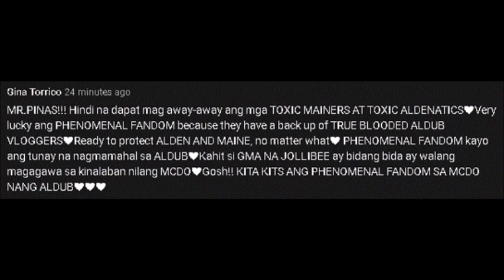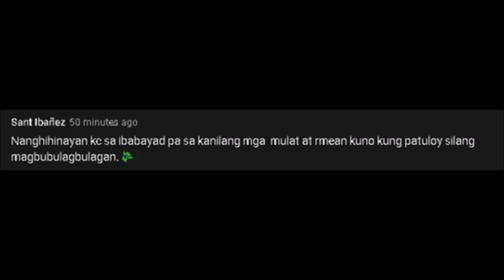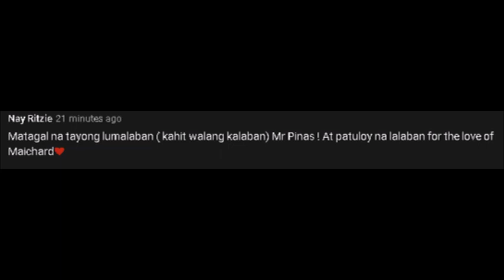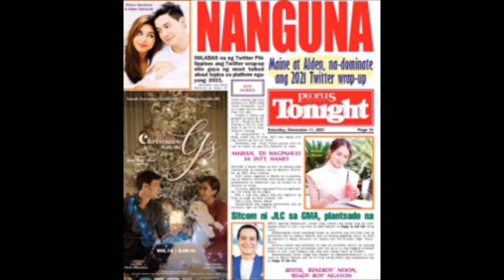ALDEN, KINUMPARA NA NGA NASIRAAN PA SA PAGTUNGTONG NI JOHN LLYOD CRUZ SA EAT BULAGA! ALAMIN NATIN!!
Nananahimik si Alden kung ano ano nanaman ang binabato nila sa kanya! hoy idol ni Alden yan!